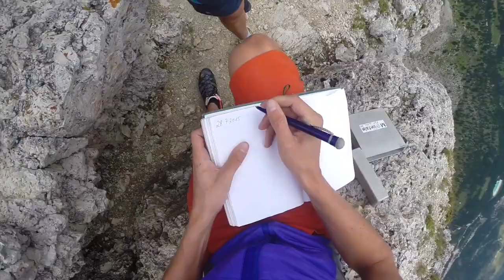Feel the Dolomites with JR & SC 2015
Johannes Rydzek und Samuel Costa sind wieder in den Dolomiten unterwegs! Sommer 2015!